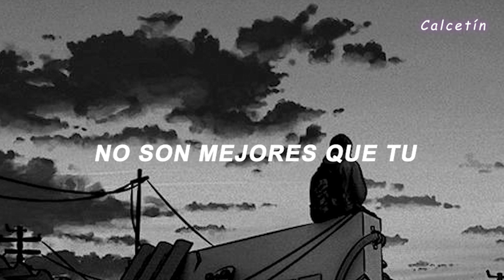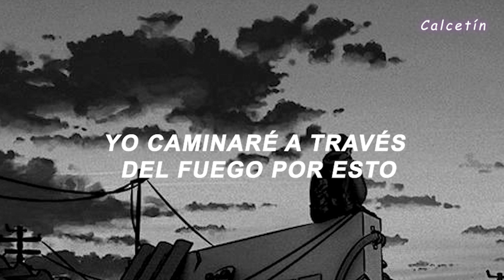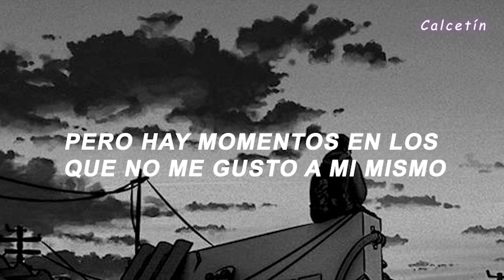Imagine Dragons - I Don’t Like Myself (Sub Español)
Imagine Dragons - I Don’t Like Myself  (Traducida/Subtitulada al Español)🧦🌼xoxoxoxoxoxo 🌼🧦

"I Don't Like Myself" es la cuarta canción de "Mercury - Act 2"
Esta canción es acerca de alguien que tiene problemas para amarse y aceptarse, por lo que lucha contra sí mismo y contra la duda provocada por su autodesprecio; experiencia con la que Dan vocalista de "Imagine Dragons" ha tenido que lidiar durante su vida.

// Lyrics //

One day, I'll change my ways
Till then, I'm stuck in this space
Shut down and hiding my face
Tuned out and losing my faith

Stand up, tired of being the victim
You only on the outs, if you with them
Only hurts if you give 'em credence (Ah)
Give 'em reasons (Ah)
They're not better than you
They're just a figment of imagination

There are times when I don't like myself
I believe all the things that they say about me ('Bout me)
I wanna love myself, just likе everyone еlse
But there are times when I don't like myself

This life is beating me down
But karma is coming around
Tongue-tied, and you got the best of me
A nightmare that's filling my dreams

Stand up, tired of being a victim
You only on the outs if you with 'em

There are times when I don't like myself (There are times)
I wanna love myself, just like everyone else

I-da-da, da-da, I don't like myself

I-I-I'll walk through fire for this
I will be the one to turn this car around
'Cause it's headed for disaster
No happily ever after
And I've got so much more to live for
Than what you think of me

💟"I Don’t Like Myself" de Imagine Dragons disponible ahora:
💟 Sigue a Imagine Dragons:

➖ Este vídeo es con fines solamente de diversión los beneficios van hacia la disquera del artista.
→ All the copyright goes to Imagine Dragons.

(Etiquetas)
imagine dragons, video oficial ,I Don’t Like Myself, video, video letra, español, sub español, sub, traducida, subtitulada, traducción, subtitulos, letra, lyrics
al español, calcetin sin par, I Don’t Like Myself español, traducciones, translations, mercury, I Don’t Like Myself imagine dragons lyrics sub español, I Don’t Like Myself sub español, imagine dragons I Don’t Like Myself español.
Música